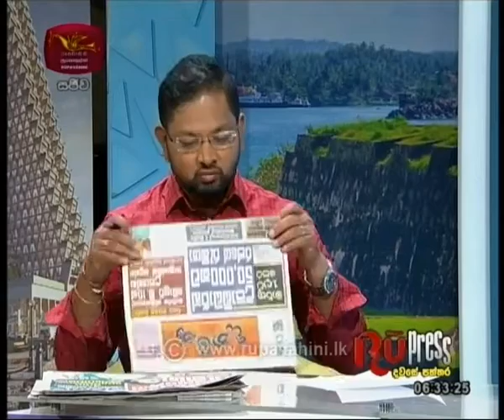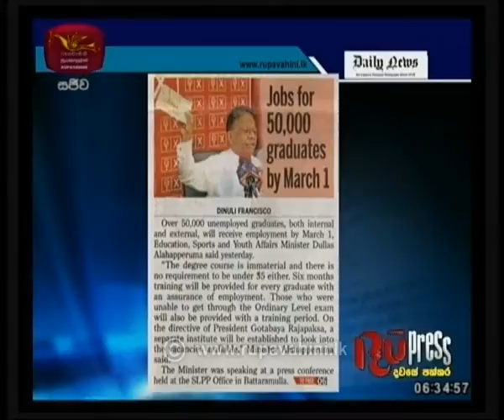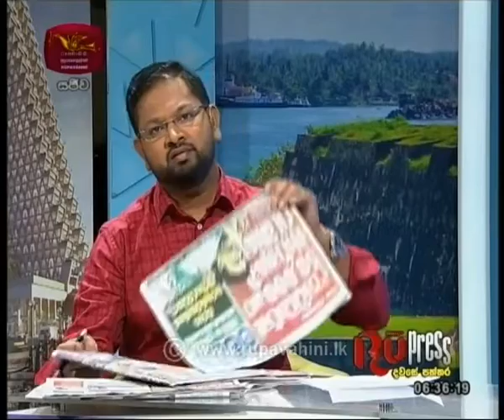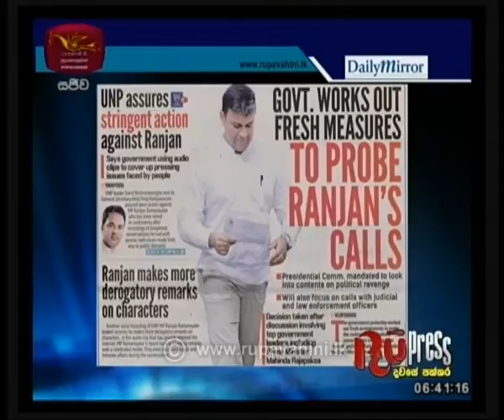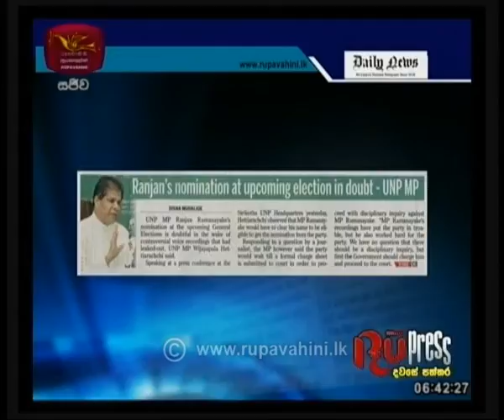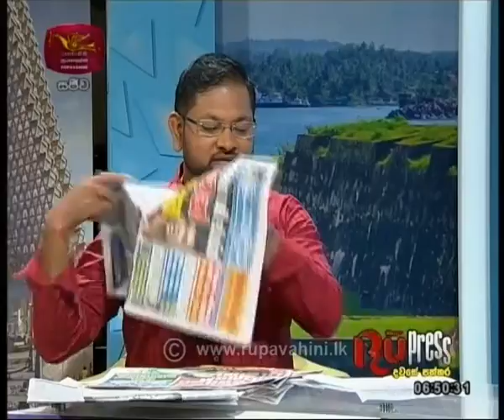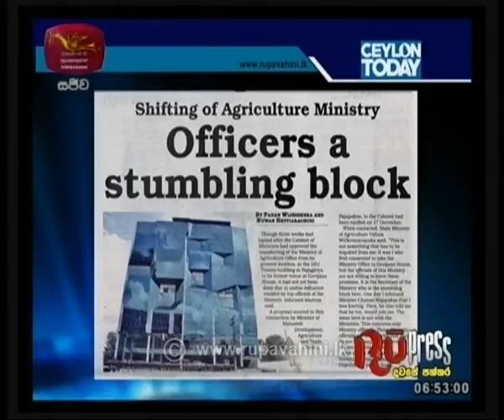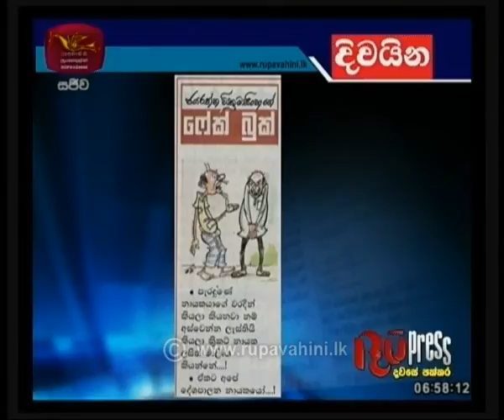Ru Press |14-01-2020|Rupavahini